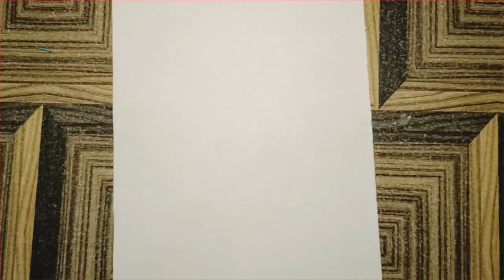how to draw a beautiful hand with love icon .ll girl hand with love icon.ll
easy hand drawing